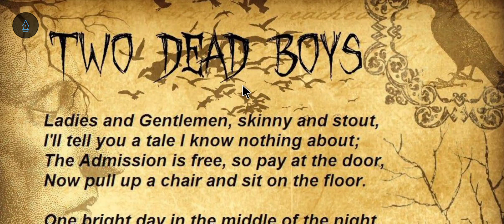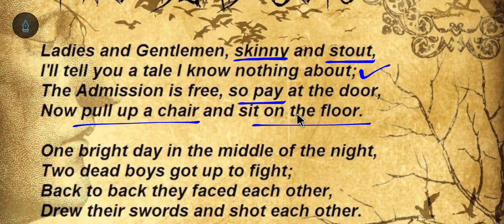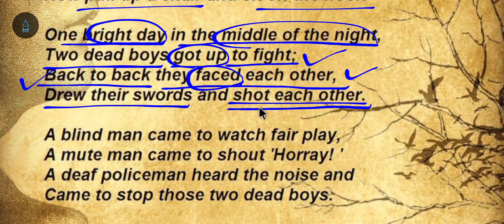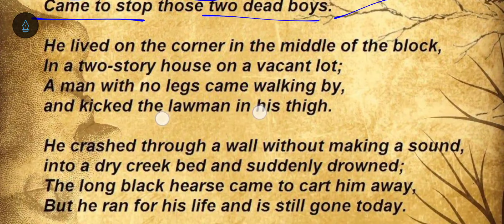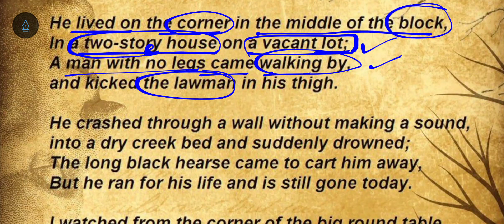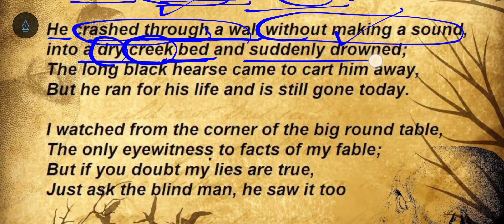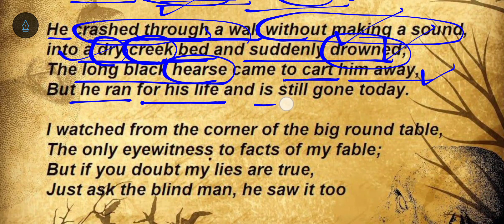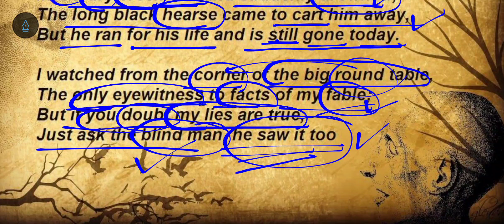Two Dead Boys -a poem by Tyler Rager- हँसा - हँसाकर लोटपोट कर देने वाली कविता - English to Hindi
In this video you are going to laugh a lot after watching Two Dead Boys - हँसा - हँसाकर लोटपोट कर देने वाली कविता - English to Hindi Translation. This poem is full of paradoxes (self-contradictory ideas).